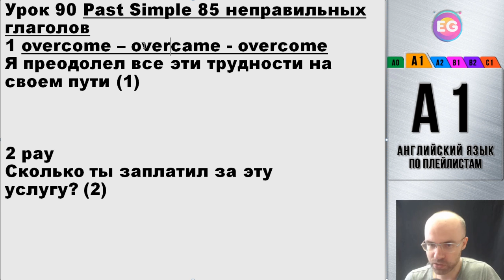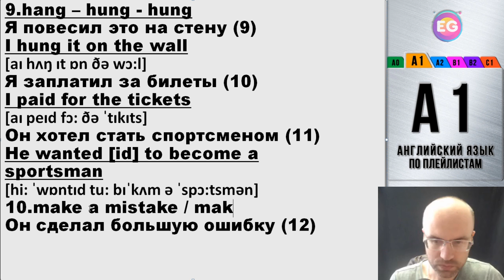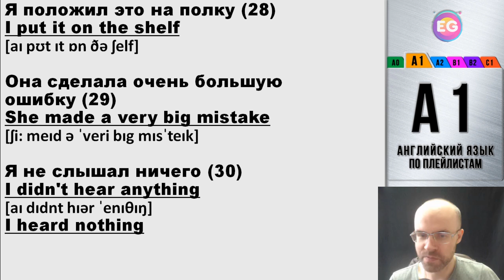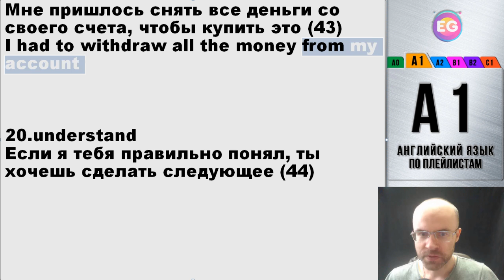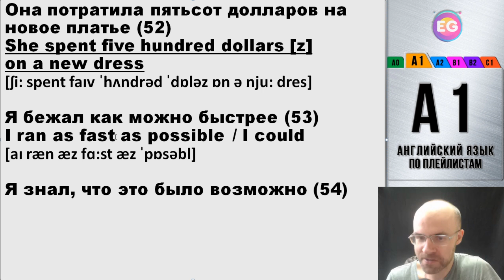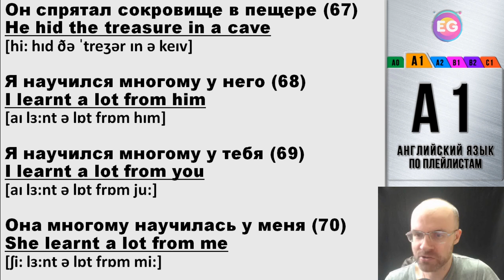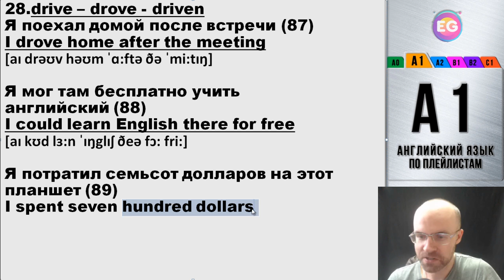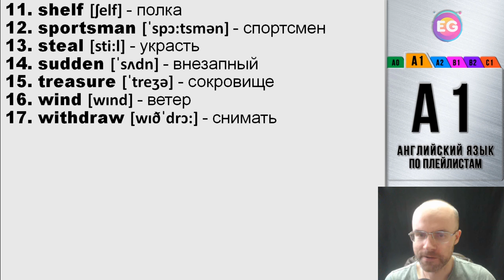ВЕСЬ АНГЛИЙСКИЙ ЯЗЫК В ОДНОМ КУРСЕ ENGLISH GALAXY АНГЛИЙСКИЙ С НУЛЯ УРОКИ АНГЛИЙСКОГО ЯЗЫКА УРОК 90